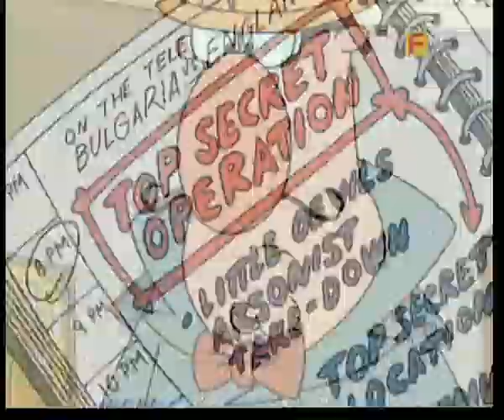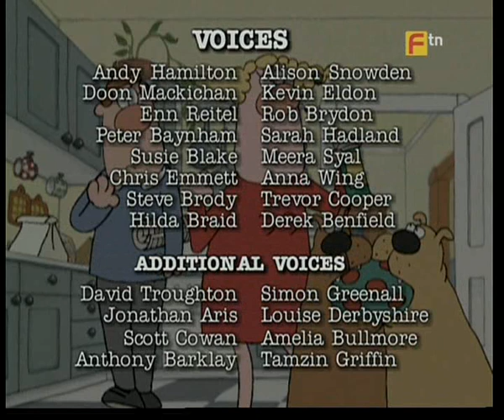Bob And Margaret - S2E1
channel 4 comedy animation